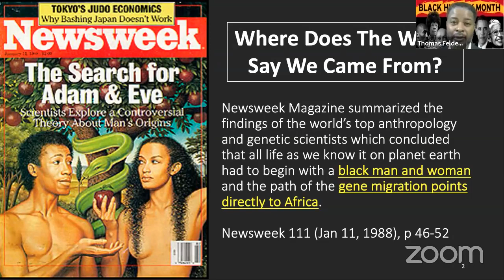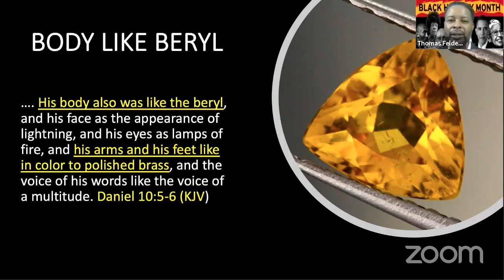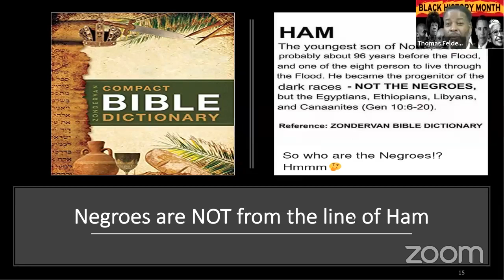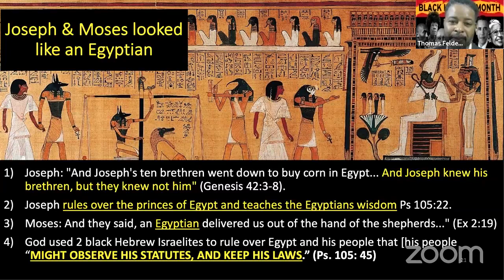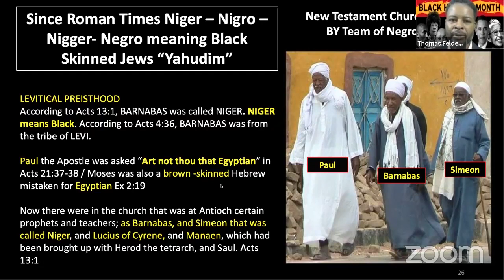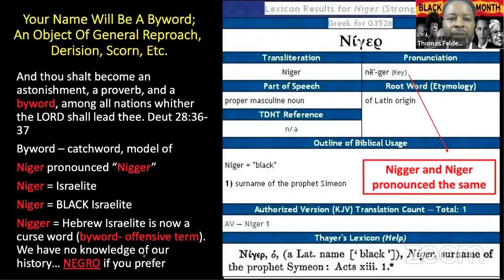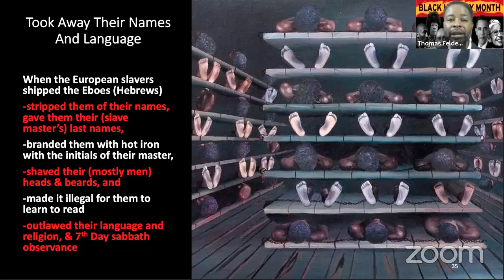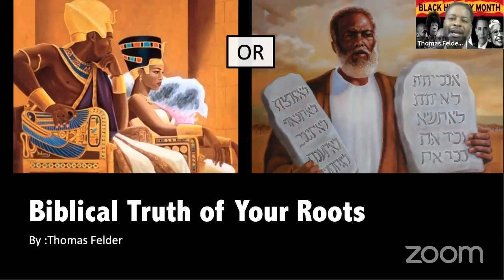What is the Real History about African Americans?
Here is a presentation explaining the real biblical truth about the history of African Americans